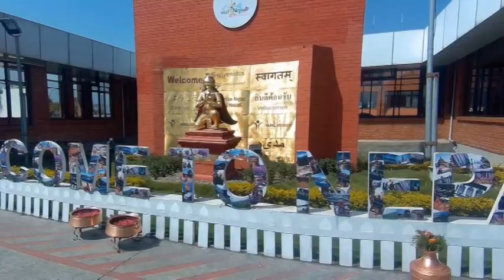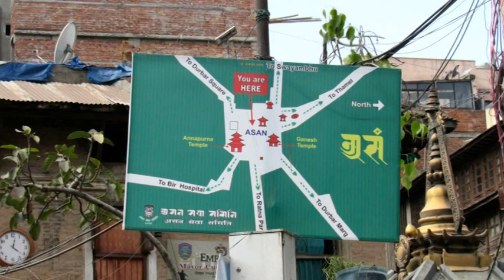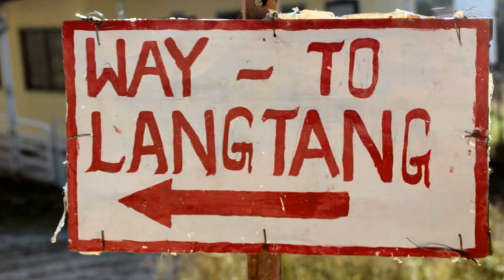Voyage à Langtang, Helambu, Gosainkunda et Summit à Yala Peak 2019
Yala Peak is a perfect introduction to Himalayan mountain climbing. The approach trek is straight forward with beautiful scenery and the climb itself will allow you to learn new skills, which will be well practised before starting the ascent. Yala Peak is not technically demanding but it is high at 5500m which you will feel the lower levels of oxygen and the extra energy being used up, and you are of course open to the elements. You need to take care of your hydration and maintain a slow manageable pace.

During the trek section we will practise to ensure that you are comfortable moving on a man rope, clipping in and maintaining an efficient pace and a safe line. You will also be familiar with walking on crampons and being able to self arrest with your walking axe. We use a high camp for this peak so experience camping and keeping warm, dry, hydrated and well fed is important to ensure you're in the best shape for summit day. We have plenty of time on the walk in and during acclimatisation days to practice the skills needed on the climb.